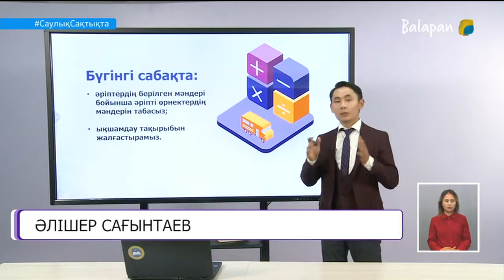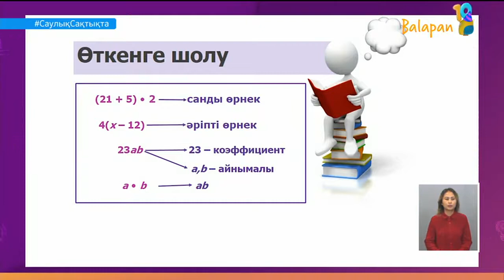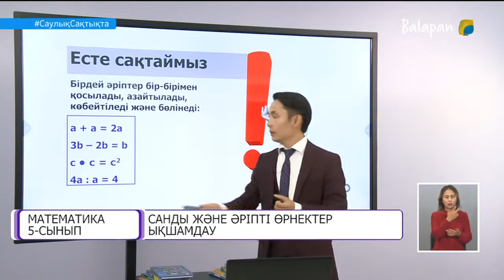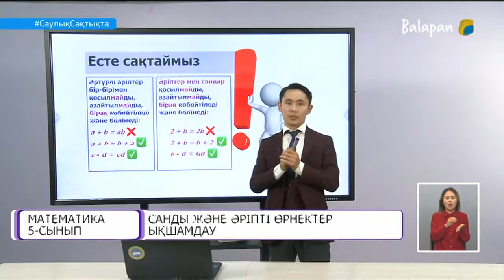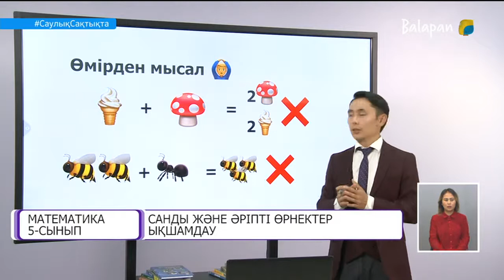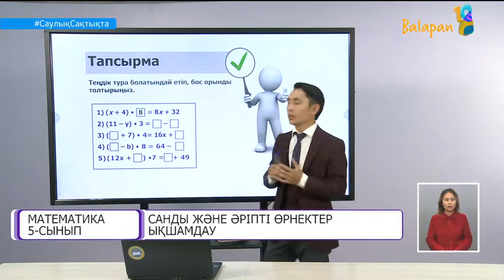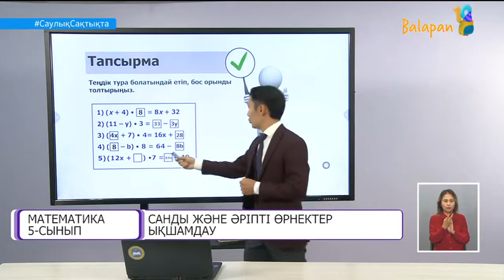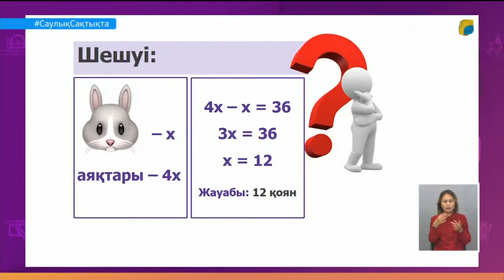5 сынып Математика 8-сабақ. Санды және әріпті өрнектер. Ықшамдау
5 сынып Математика 8-сабақ. Санды және әріпті өрнектер. Ықшамдау